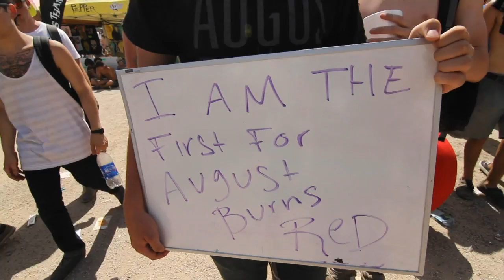Warped Tour 2011 - Video Blog #1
Checking in from the Warped Tour!  It's not all fun and games.  Or is it?

"Leveler" out now!